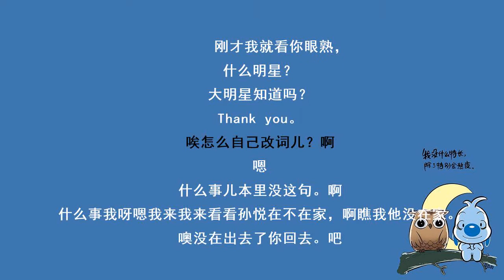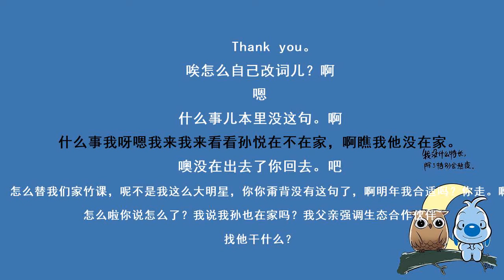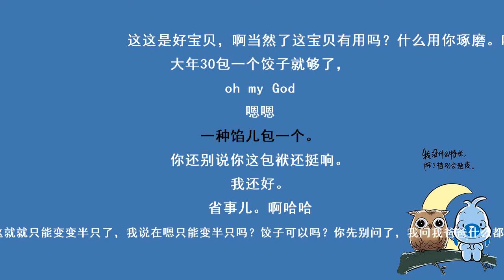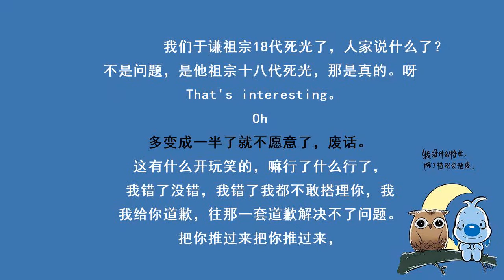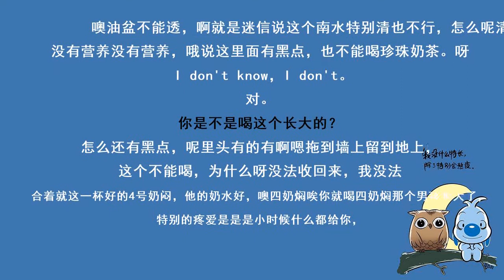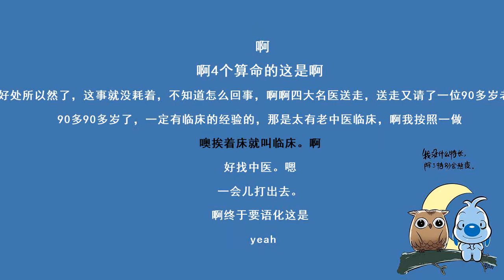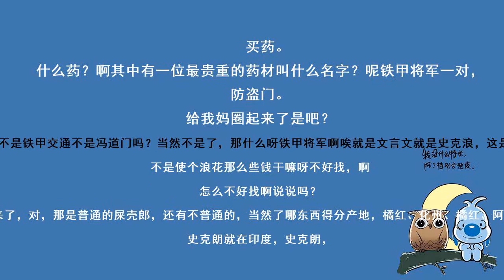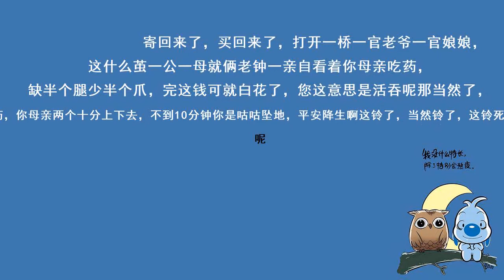《铁甲将军》岳云鹏 孙越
德云社岳云鹏经典相声精选集来啦！
岳云鹏，昵称“小岳岳”，德云社相声演员，搭档为孙越。
2004年投身相声界，拜郭德纲为师，主攻相声、太平歌词、竹板书。
独家音频高清上线！
持续更新中，不可错过~